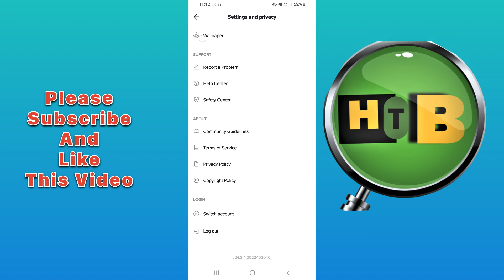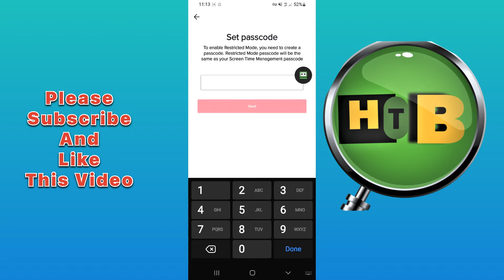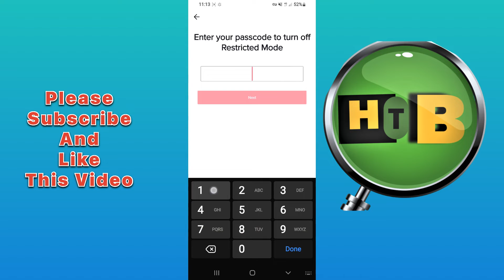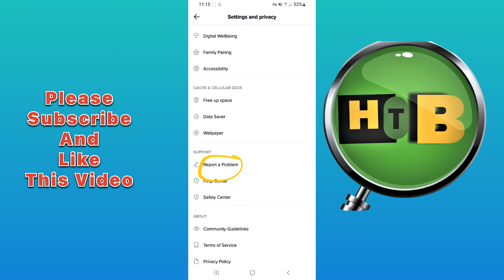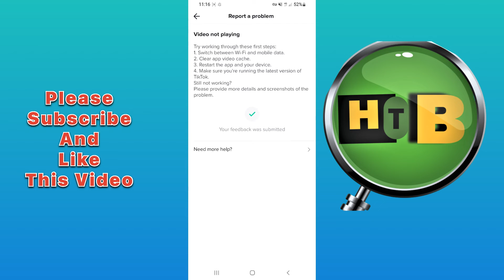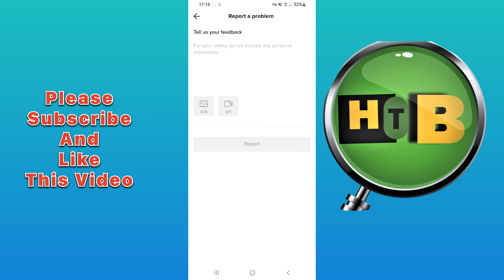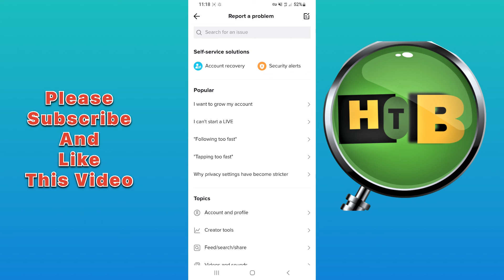How to take OFF restricted mode on Tiktok in 2022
In this video I will show you how to  turn OFF restricted mode on YouTube 2022

how to take off restricted mode on tiktok,how to turn on restricted mode on tiktok,how to enable restricted mode on tiktok,tiktok restricted mode,how to disable restricted mode on tiktok